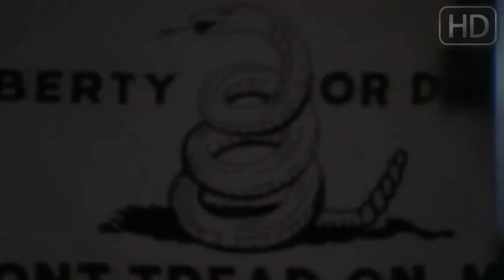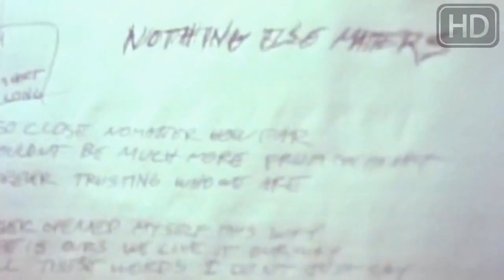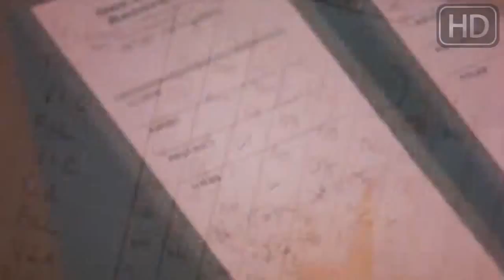Metallica - Nothing Else Matters HD Official Video (720p)